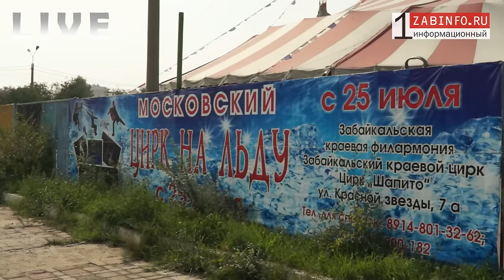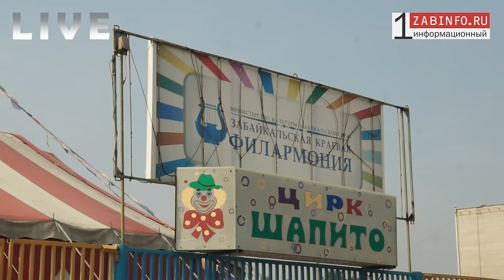Zabinfo.RU: Сбежавший директор «Московского цирка на льду»